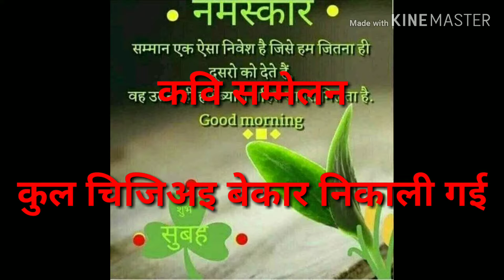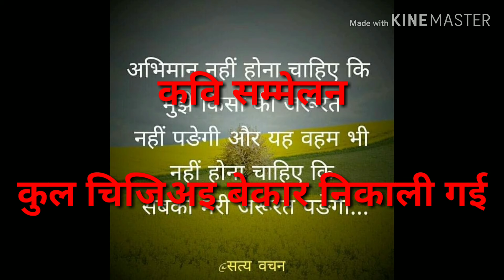कवि सम्मेलन हास्य का जादू